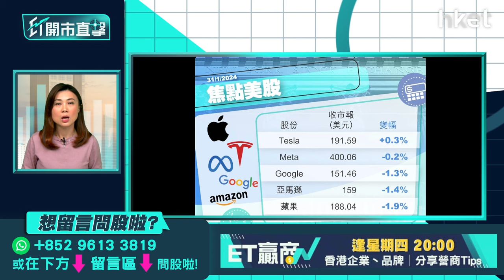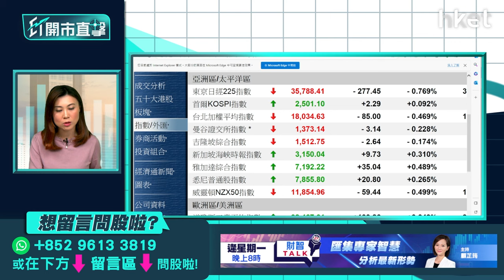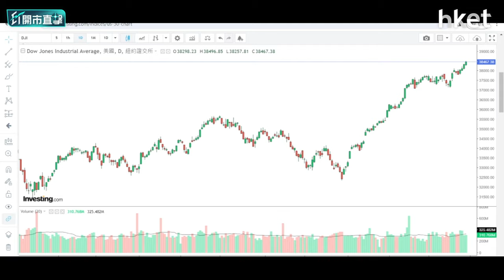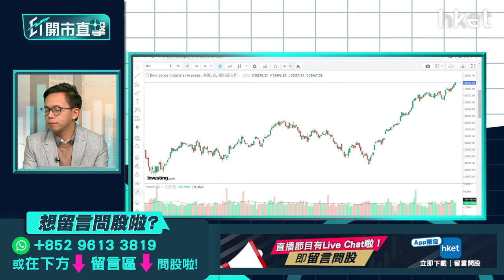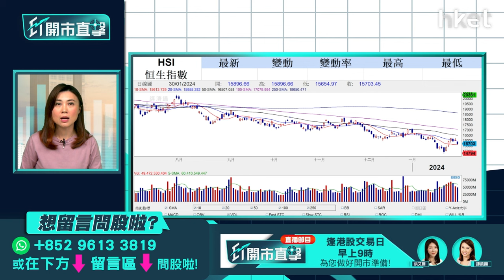【ET開市直擊】恒指萬五關有冇支持？盤點港股第一季值博板塊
港股於期結日向下，恒指周二開市即失守16,000關，其後跌幅逐步擴大，收市仍要跌373點，報15,703點，恒指15,000點支持力度大嗎？第一季會在甚麼區間上落？比亞迪（01211）業績遜市場預期，發盈喜後股價不升反跌，周二見52周低位。新能源車股近期弱勢持續，如何評價板塊經營及股價表現？現時是否吸納時機？還有哪些行業第一季值得留意？東亞銀行財富管理處投資策略師陳偉聰（Jason）今早9時於《ET開市直擊》為你拆解港股首季部署策略。